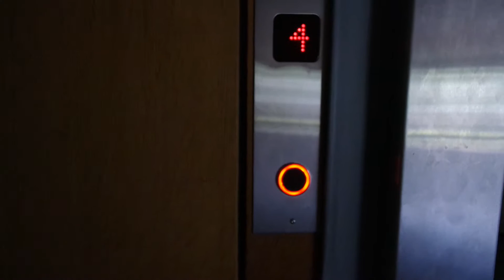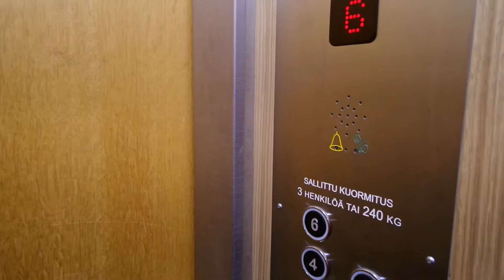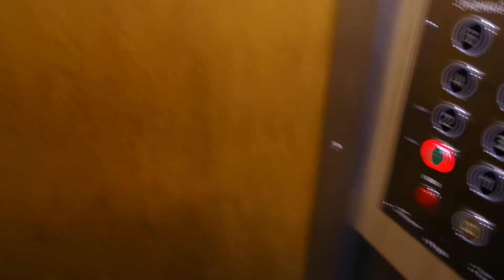Old ValmetSchlieren (mb Espoon Hissi) traction elevator/lift in Kuutamokatu 8A, Kuitinmäki, Espoo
Location: Kuutamokatu 8A, Kuitinmäki, Espoo, Finland
Brand: ValmetSchlieren/Espoon Hissi
Year installed/modernized: 1974/2014
Serial number: VS 3799
Floors: 7(P, 1, 2, 3, 4, 5, 6)
Capacity: 3 persons or 240 kg
Filmed: 6.6.2016